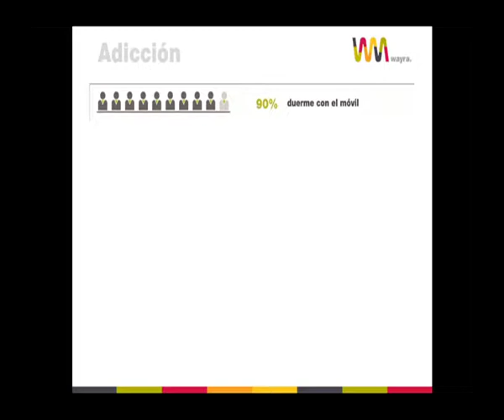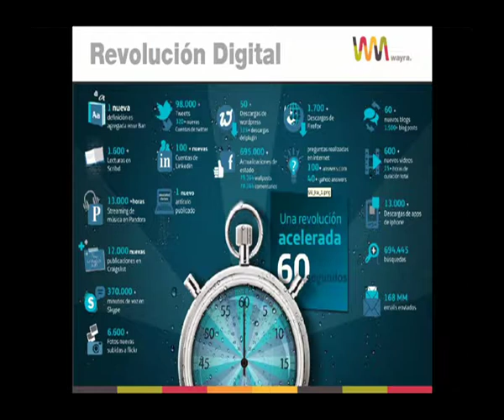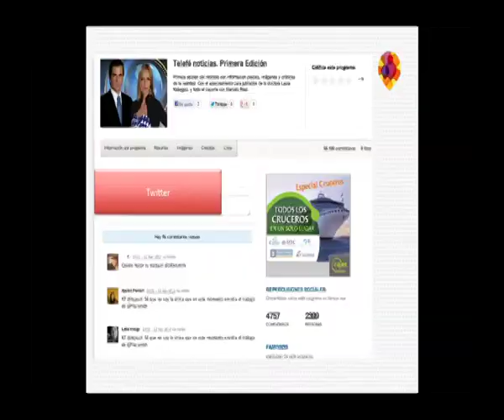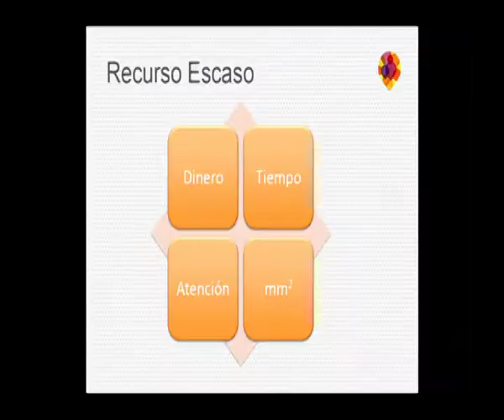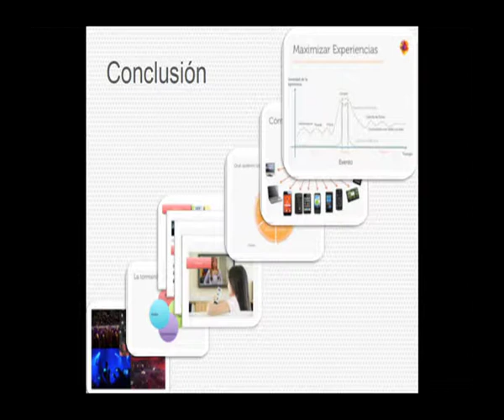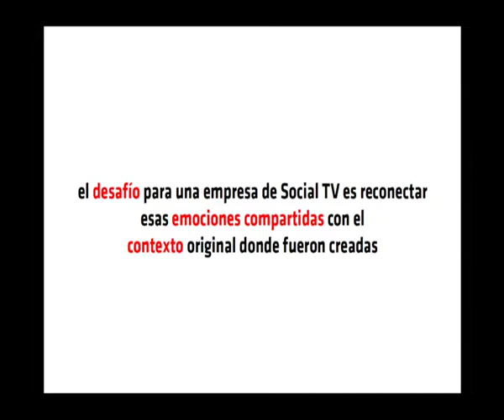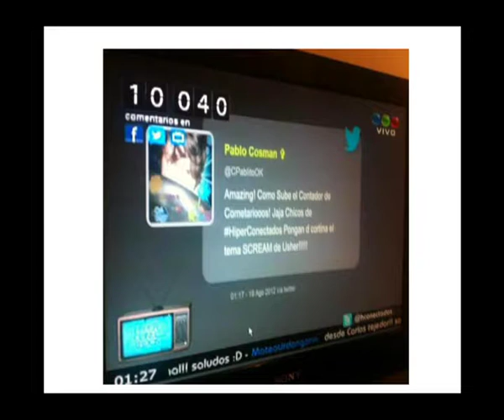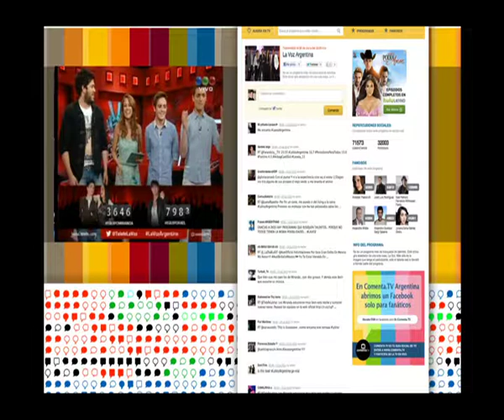Charla de Wayra